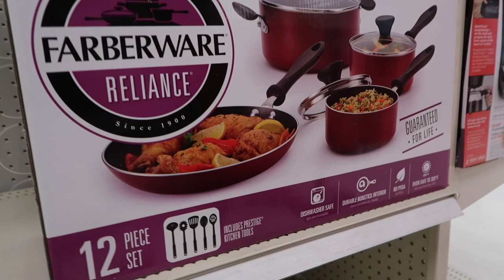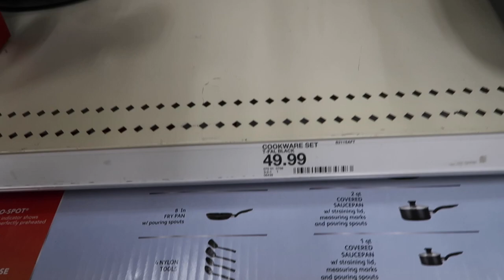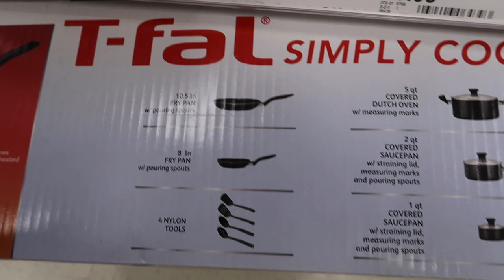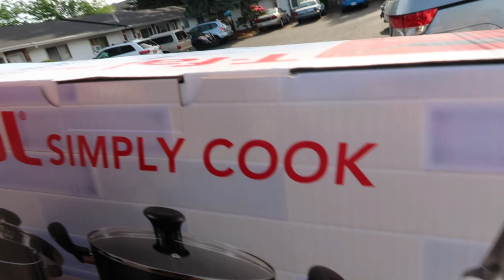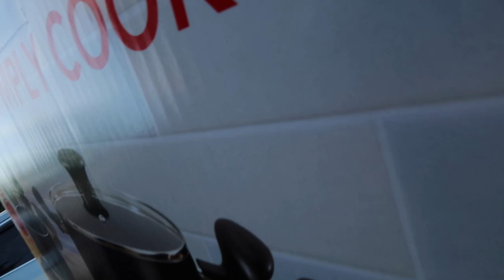VLOG • SUPRISING TITA FOR MOTHER'S DAY | YUSHAN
MISSION ACCOMPLISHED! HAPPY MOTHER'S DAY AGAIN TO ALL THE MOMS OUT THERE!